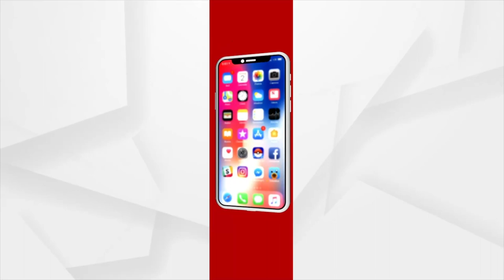Bhakti: Bhabare Bhagabata | EP -515 | Argus News